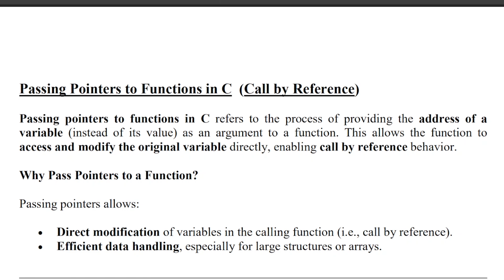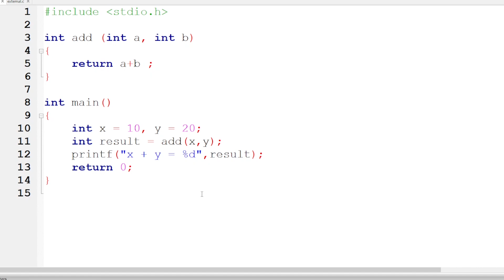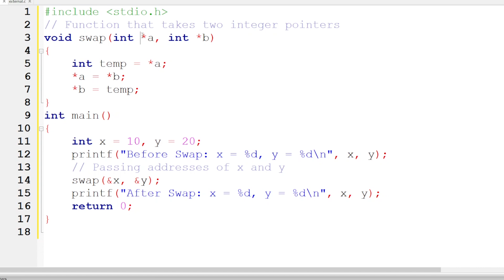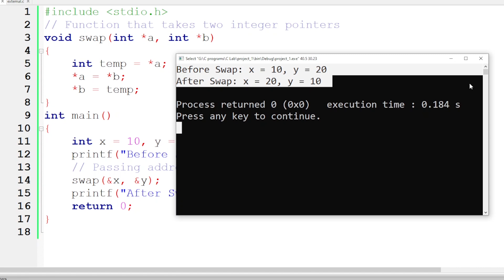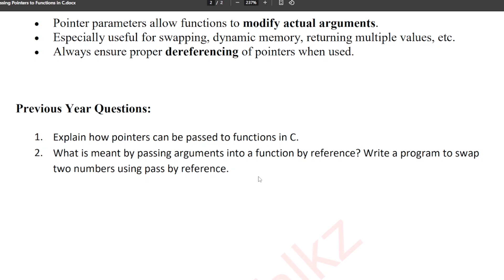KTU BTECH 2024 Second Semester-Programming in C (Group A & B)Module 4 - Part 4- Pointers & Functions